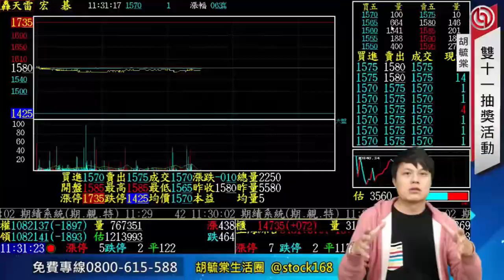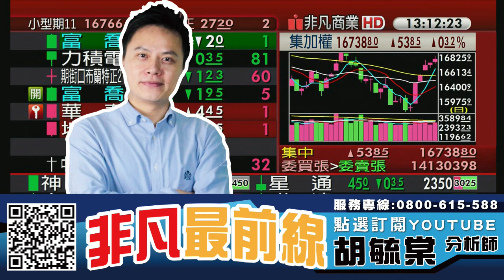伺服器指標股 奇鋐、雙鴻、緯穎 20231108 看過請點讚！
【節目重點個股】 : 鈺太(6679)、AMAX-KY(6933)、優群(3217)

0:00 節目時間
0:26 大盤分析
1:25 鈺太(6679)
2:06 AMAX-KY(6933)
5:57 優群(3217)